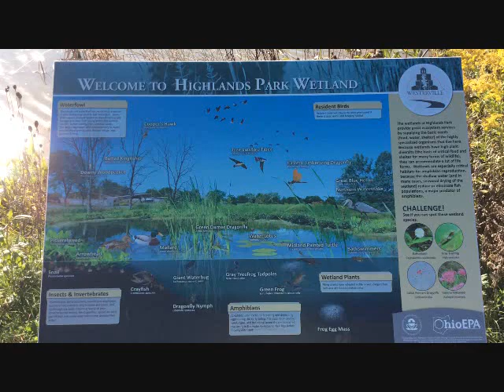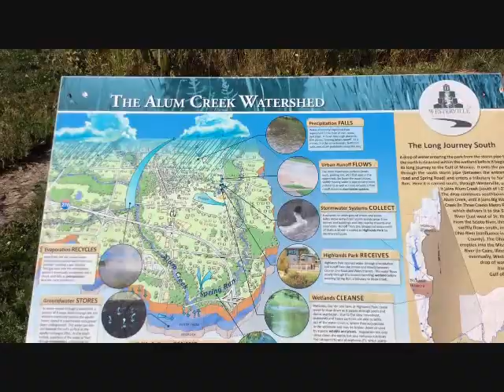Highland Park Wetland: Westerville, Ohio